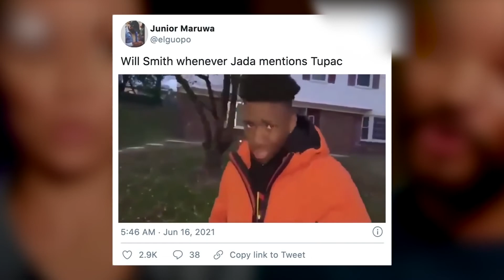Will & Jada's EPIC Dating History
The NEW Bachelor Ranks The Best And WORST First Dates Of All Time! Ft. Clayton Echard